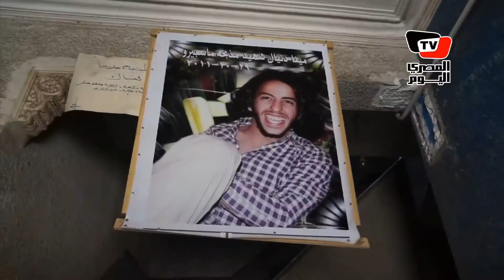Coptic Solidarity honors Alaa Abd El Fattah on 10th anniversary of the Maspero Massacre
Introduction video regarding Alaa Abd El Fattah and his role in supporting Coptic rights including his friendship with Maspero Massacre martyr, Mina Daniel.